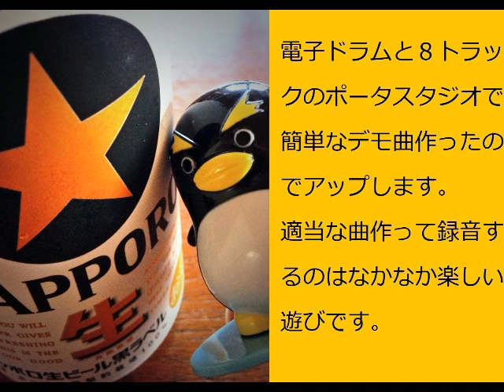オリジナルソング「海に釣りに来たが釣れず」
８トラックのポータスタジオと電子ドラムを買ったので、ささっとオリジナルソングを作ってみたので記念にアップすることにしました。なのでドラムもベースもギターも歌も僕です。